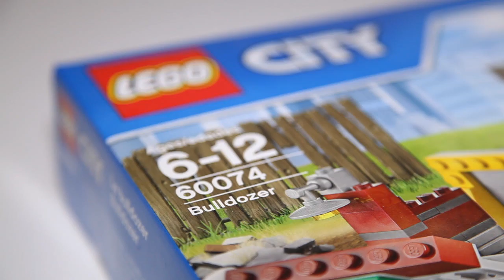Lego City 60074 Bulldozer Speed Build Review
A detailed look at the Lego City 60074 Bulldozer that is part of the demolition sets that were released March 1, 2015.
Price $39.99
Pieces: 384

Call in the heavy-duty demolition Bulldozer! The dynamite has done its work and it’s time to demolish the remaining part of the old building to make way for new. Help the demolition experts finish off the job. Jump aboard the powerful bulldozer with its huge, moving blade and ripper, and tear down the remains of the old building! When you’re done, help the experts to clear up the rubble using the bulldozer’s powerful blade! Includes 2 demolition worker minifigures with assorted accessories: a man and a woman.